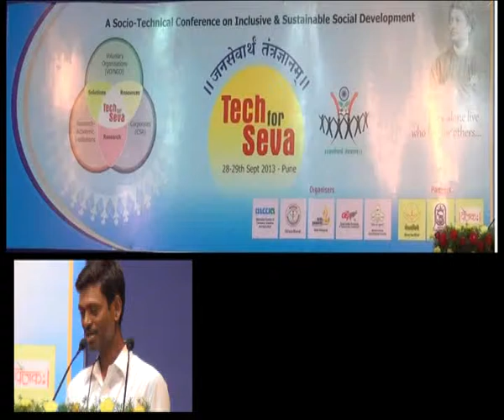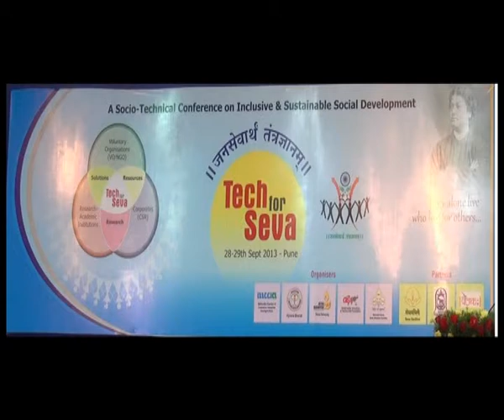6 Subhash Kamdi